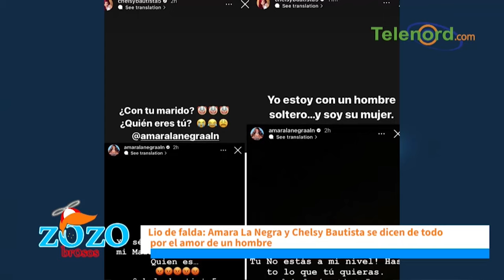Chisme de Chelsy Bautista y Amara La Negra es por un tema que viene comentan Los Zozobrosos